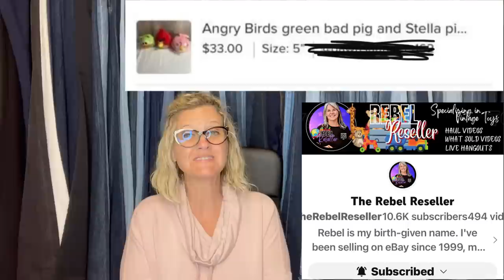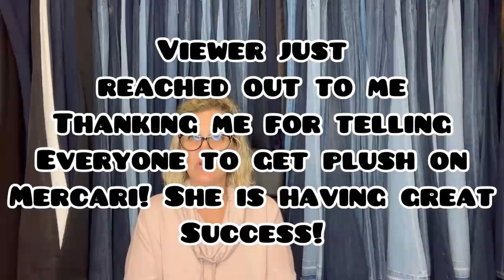Bought this Big Money Plush at the Goodwill Bins and Sold for $400 Members Share BOLOs